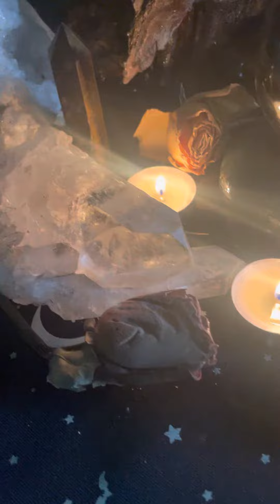Charging Edgar for protection